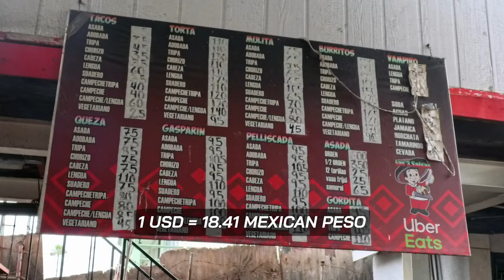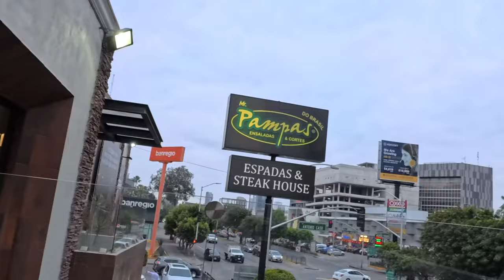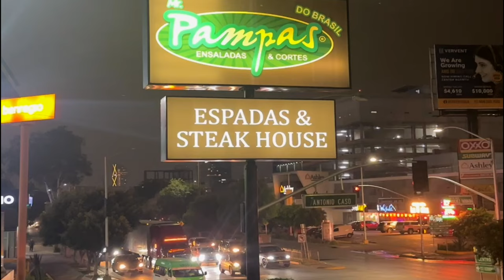Asian Guy goes to TIJUANA, Mexico 🇲🇽 for the first time!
Vlog 0013 - I went home to SanDiego to visit my family, and my friends and I went to a neighboring city Tijuana, TJ for short, a city in Mexico. I was joined by my buddies Jaime and Paco, we had tacos and steak

Timestamp:
00:00 We're going to Tijuana!
02:08 Round 1: Tacos
04:11 Round 2: Steakhouse
05:23 Juicy

Subs: 1,110

Contact/collab:
kfreed.official​@gmail.com